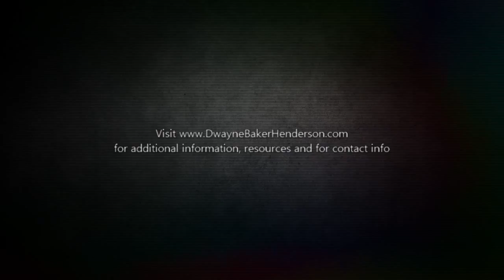PPD And Its Symptoms part 1 - A Walk To Remember (Episode 6)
Postpartum depression is made up of 5 very distinct illnesses according to the American Journal of Clinical Medicine (baby blues, postpartum panic disorder, postpartum obsessive compulsive disorder, postpartum post traumatic stress disorder and postpartum psychosis). Each of those disorders comes with its own symptoms. In this video, part one of a two-part series, I discuss the Baby Blues, Postpartum Panic Disorder and Postpartum Obsessive Compulsive Disorder and how they show themselves in the life of those who suffer from them.